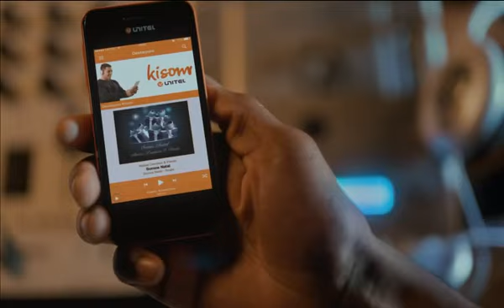SOMOS NATAL INSTITUCIONAL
Este ano a Unitel celebra o Natal autêntico da família e recorda a importância da partilha e do reencontro nesta época tão especial para todos.
Somos Natal. Somos Família.
Boas Festas e um Feliz 2016.

Unitel, o próximo mais próximo.